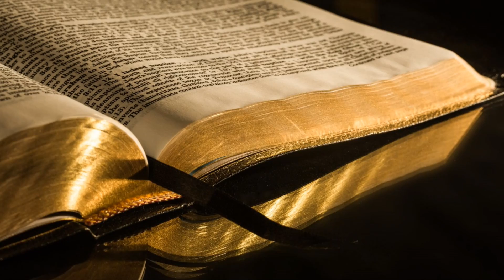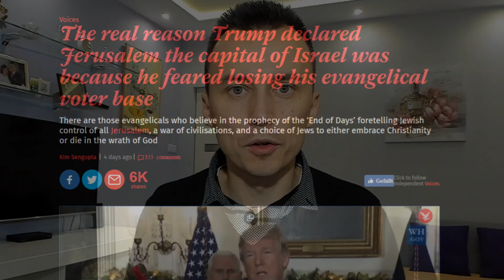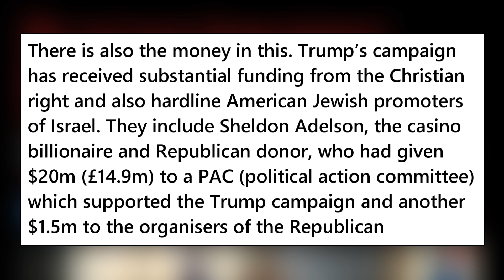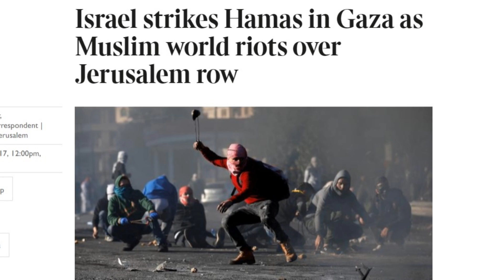The Trump JERUSALEM Prophecy | Is ARMAGEDDON Near?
Donald Trump recently recognized Jerusalem as the capital of Israel and announced his intention of moving the United States embassy to Jerusalem. This led to a lot of backlash from the United Nations and other European leaders, not to mention the Middle East. Conflicts have increased between Palestinians and Israelis as well. More are probably to come.

However, Trump's evangelical supporters are ecstatic because they see this as a fulfillment of end time Bible prophecy. They believe it is drawing us closer to the rapture, rebuilding of the third temple, Armageddon, and the end of the world. However, they are completely misled. Find out more by watching this video!

Follow me on:

➤Snapchat & Instagram: BibleFlockBox